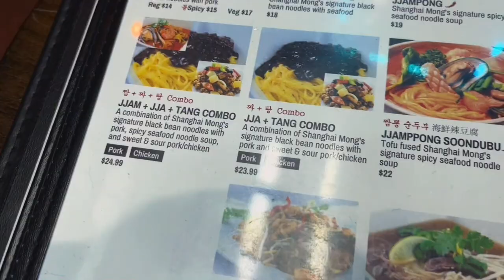Midtown Mystery Food at "Shanghai Mong" on 32nd Street, Manhattan, New York City